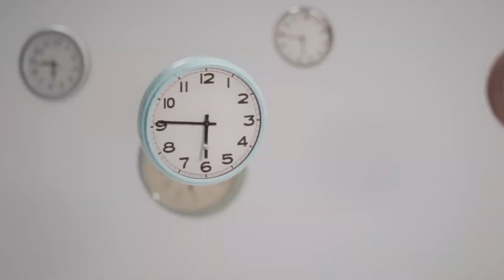Iuly Neamțu - Ce brunetă